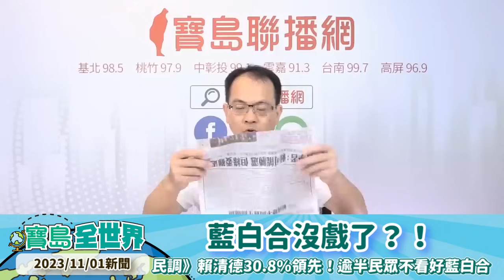【20231101】藍白合沒戲了？！民調》賴清德30.8%領先！逾半民眾不看好藍白合 - 鄭弘儀 主持 -【寶島全世界】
【20231101新聞】

●賴清德再跌破三成！藍白合吵鬧柯侯卻「雙升」最新民調曝光
●鏡新聞民調》賴清德30.8%領先！柯侯支持度雙升各自歸隊 逾半民眾不看好藍白合
●台企聯推10航空「返台投票」機票優惠 經民聯：介選且有賄選之嫌
●中菲南海衝突升級 日擬供菲國海岸監視雷達
●哈瑪斯突襲後防範未然 以色列民眾槍枝許可證申請量暴增
●郭台銘親遞交連署書未透露數量 稱會繼續奮勇向前

 【立即下載 寶島聯播網APP】

全台收聽頻率：
北部地區｜FM98.5 寶島新聲
中部地區｜FM99.1 大千電台
雲嘉地區｜FM91.3 嘉義之音
高雄地區｜FM96.9 主人電台